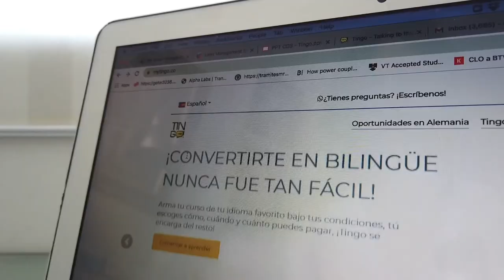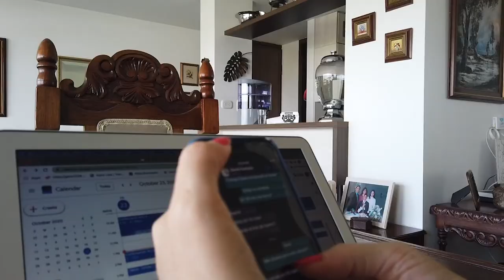'Debido a la pandemia nos volvimos completamente virtuales y eso se convirtió en un oportunidad'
Tingo es una plataforma que se encarga de la formación en diferentes lenguajes y hoy cuenta con el acompañamiento y asesoramiento de AppsCo. Carolina cuenta cómo la pandemia le dio la oportunidad de llevar su emprendimiento a otros lugares del mundo.